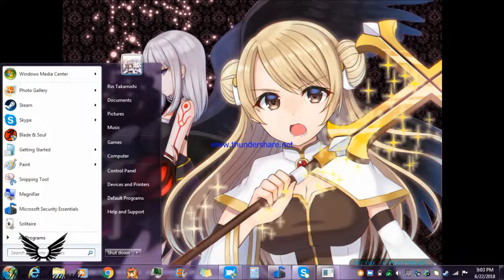Cosmic Break Troll Battle 2